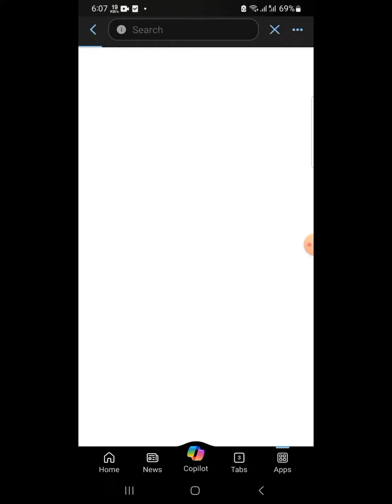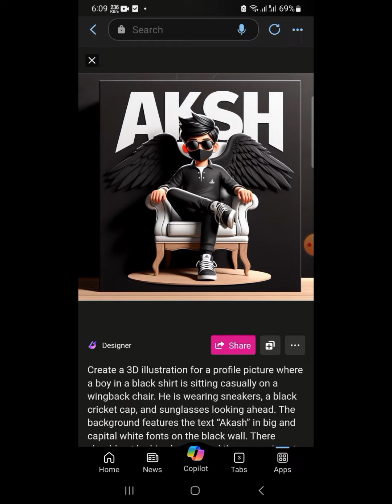WINGS AI Images generator tutorial |Ai image create with name and Wings..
Prompts:-